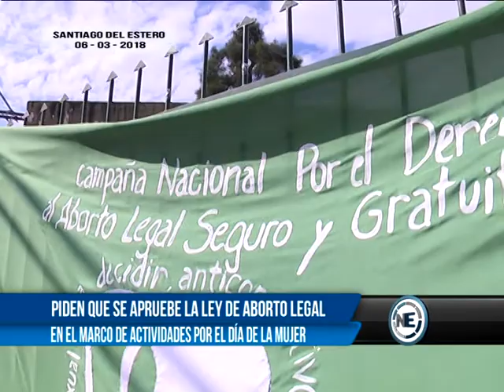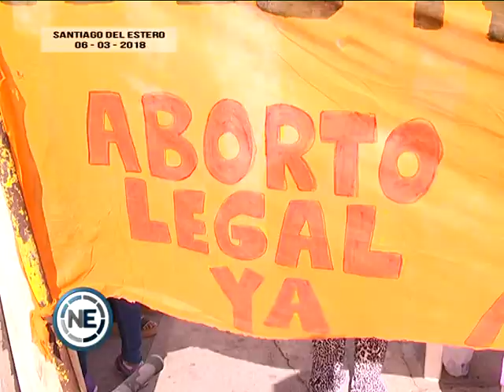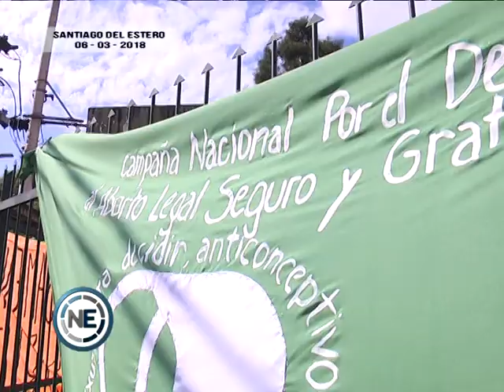PIDEN QUE SE APRUEBE LA LEY DE ABORTO LEGAL